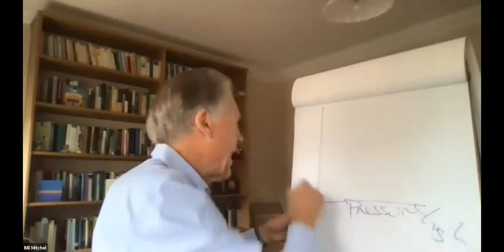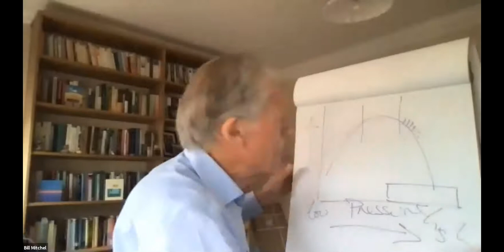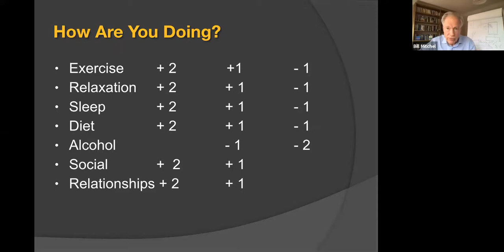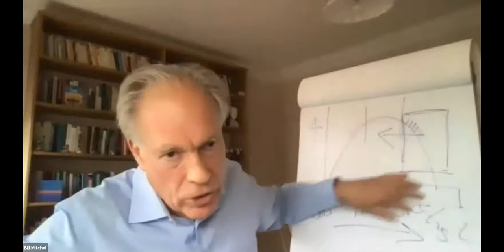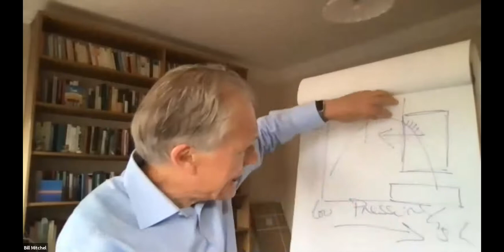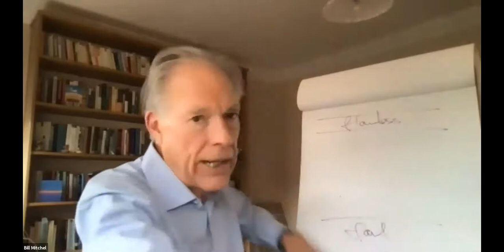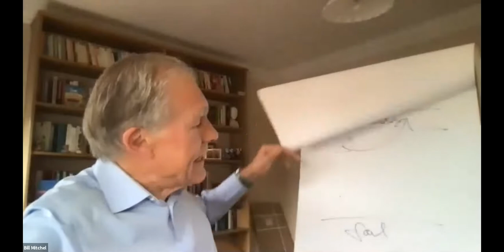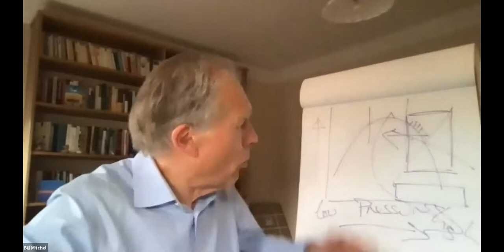YIAG Webinar: 'Managing Stress in the International Arbitration Arena', 21 September 2021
Over recent weeks, a number of high profile athletes have spoken about stress in the pressured environment of international competition. Worldwide, it is said that over one billion people suffer from mental health issues. Those working in international arbitration are not immune.

This session examined various causes of stress for arbitration lawyers.

Moderators:

Flore Poloni
Signature Litigation, Paris
YIAG Co-Chair

Nathan Searle
Hogan Lovells,  London
Officer of the LCIA African Users' Council
YIAG Co-Chair

Speakers:

Dr Bill Mitchell, MA PhD Dip Psych
Clinical Psychologist, Mitchell Practice

Audley Sheppard QC
Clifford Chance
LCIA Chairman of the Board and Court Member

Anya George
Schellenberg Wittmer, Zurich
YIAG Co-Chair

Ed Crosse
Simmons and Simmons

Leigh-Ann Mulcahy QC
Fountain Court